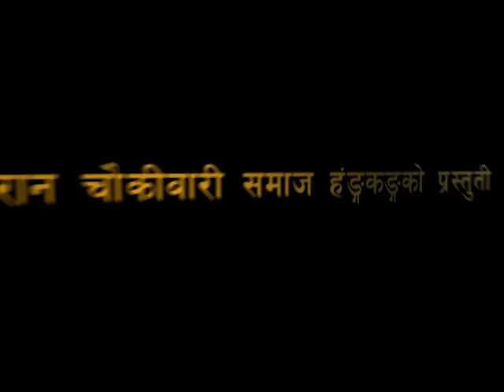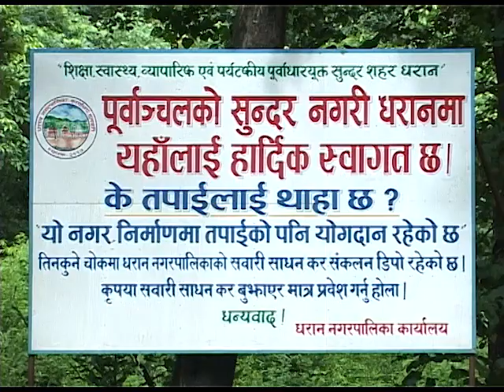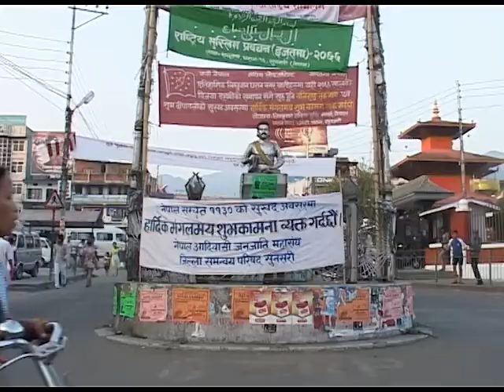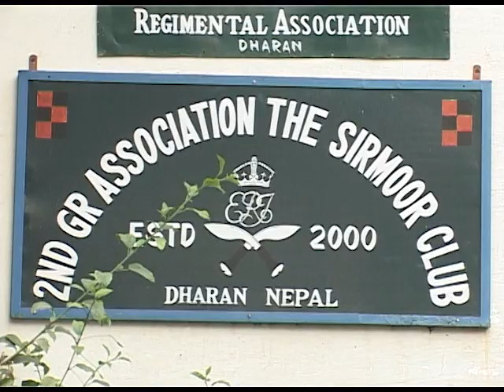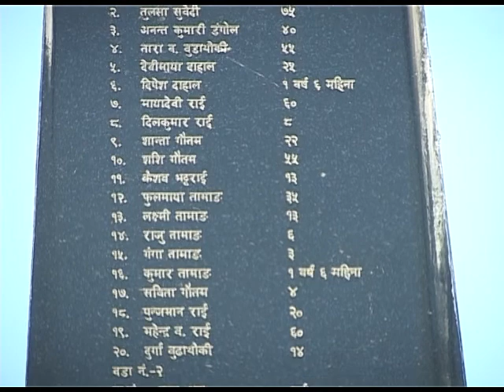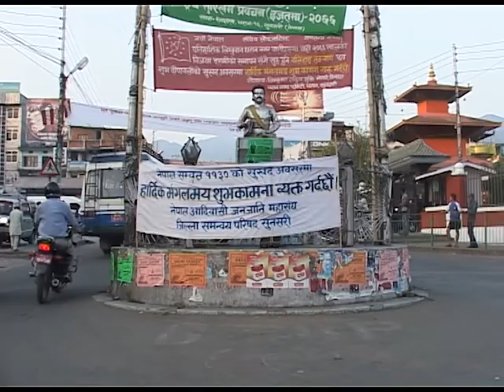DHARAN PARICHAYA, 2045 Bhadra 5 gate Bhukampa, PART 2, A DOCUMENTARY BY ARUN PRADHAN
PRODUCER - DHARAN CHAUKIBARI SAMAJ, HONGKONG
PRECEDENT - BUDDHIMAN SUNWAR
DHARAN COORDINATOR - PURNA LIMBU
LYRICS - BHAISON BARDEWA
VOCAL - PRASHANA SHAKYA, SUMIT KHADAKA, MANOJ MOTE, SAPAN SHRESTHA, KRISHANARAJA SHRESTHA, MAMATA RAI, SAMJHANA RAI, NILIMA MAGAR
NARRATION - RITU THEBE, SUDIP YALMO, BINISA SHRESTHA ( BIJAYPUR FM)
RECORDING - BIJAY SHRESTHA, MANOJ MOTE ( MUSIC MEDIA, DHARAN )
ARRENGER - SURAJ SHRESTHA
DESIGN - SAROJ SHRESTHA (BINAYAK DIGITAL DHARAN)
GRAPHIC/ ANIMATION - SANTOSH SHRESTHA
POST PRO. - SAGARMATHA NEPAL , DHARAN
CAMERA - RABIN RAI, SOM LIMBU
CONCEPT/ SCRIPT - GOPAL DEWAN
EDITOR/ DIRECTOR - ARUN KUMAR PRADHAN